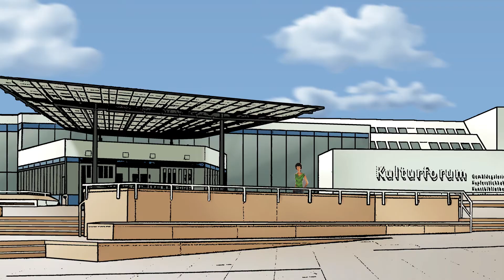Backstories: Auf dem Weg zum Humboldt Forum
Die Reihe „Backstories“ erzählt bemerkenswerte Objektgeschichten aus den Sammlungen der Staatlichen Museen zu Berlin. In dieser Folge geht es ausnahmsweise nicht um ein bestimmtes Objekt, sondern um ganz viele: Über 20.000 Exponate aus dem ethnologischen Museum und dem Museums für Asiatische Kunst in Berlin Dahlem ziehen in das entstehende Humboldt Forum in Berlin-Mitte. Auf dem Weg dorthin machen sie Zwischenstopps auf der Museumsinsel und in anderen Teilen der Stadt - dieses Video bietet einen Überblick über alle Ausstellungen.